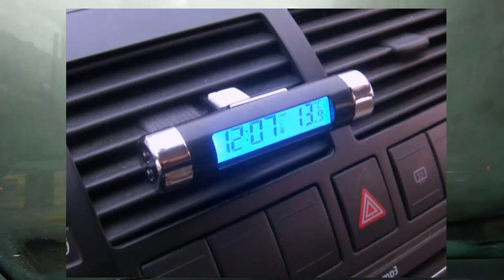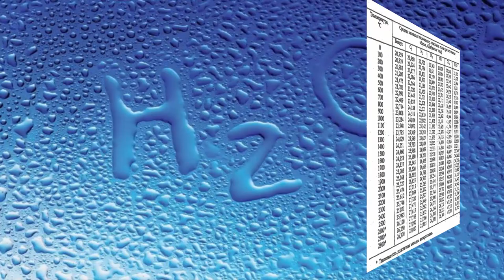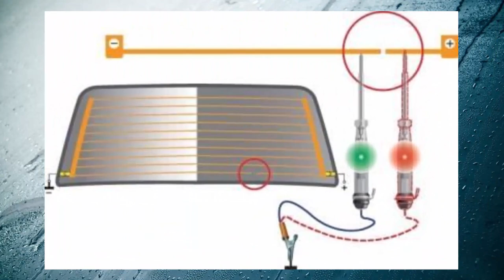5 основных причин запотевания лобового стекла машины и как не привлечь внимание сотрудников ГИБДД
5 основных причин запотевания лобового стекла машины. Почему потеют стекла в автомобиле, советы и как не привлечь внимание сотрудников ГИБДД